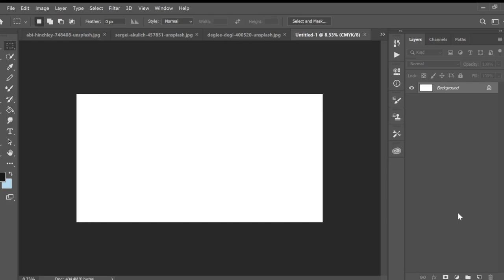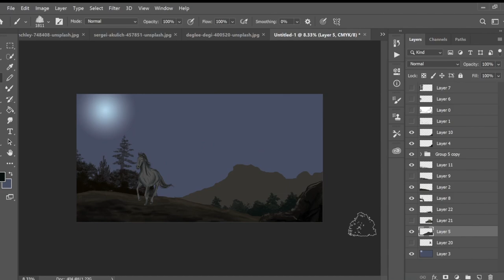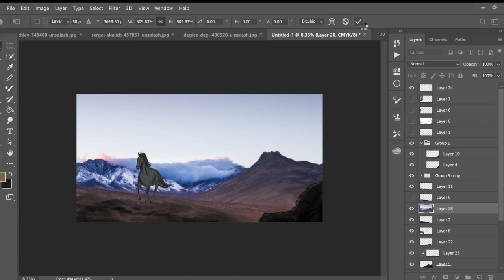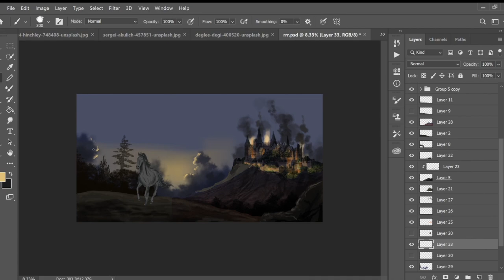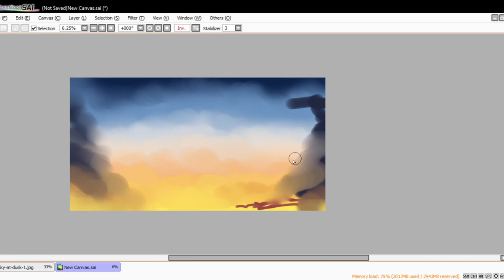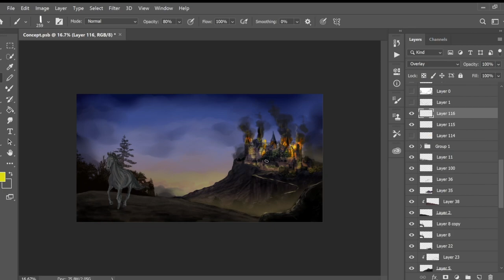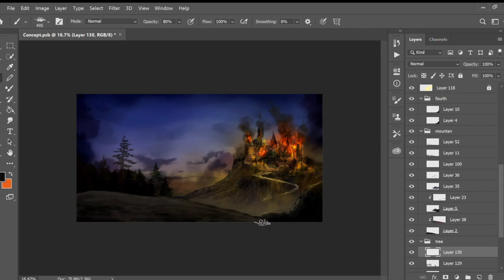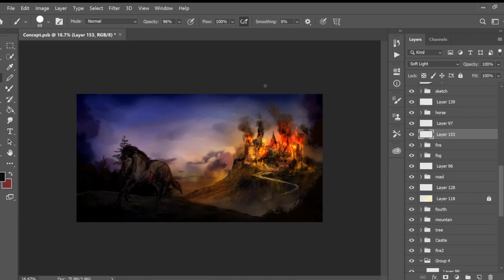Conceptual-Environment_01 | Running Horse [SpeedPaint]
Dev: Aiko Des
Twi: _aikodes